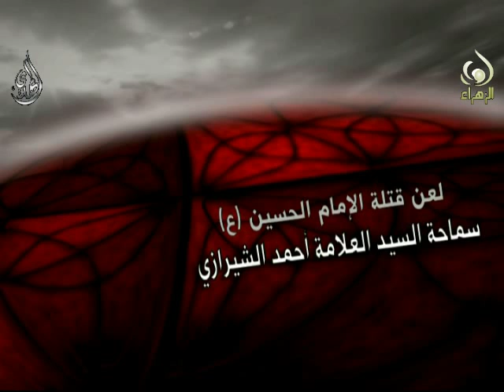لعن قتلت الحسين - سيد أحمد الشيرازي - محرم 1436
لعن قتلت الحسين - محرم 1436